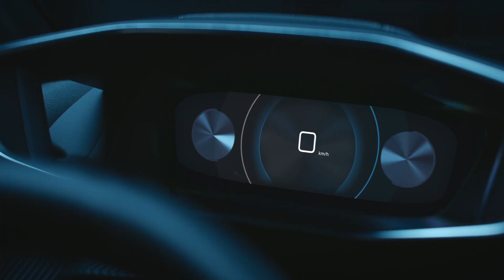Presentamos el nuevo Peugeot 208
Presentamos el Nuevo Peugeot 208, un auto para los adelantados a su tiempo.